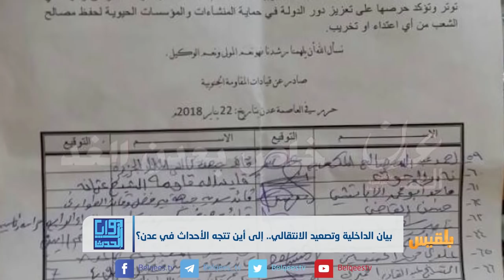زوايا الحدث | بيان الداخلية وتصعيد الانتقالي ..إلى أين تتجه الأحداث في عدن؟ | تقديم شادي نجيب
العميد عبد القوي باعش – مدير عام التوجية المعنوي في وزارة الداخلية.
حسام ردمان – صحفي
عبد الرقيب الهدياني - محلل سياسي